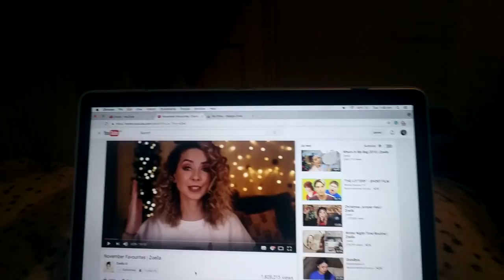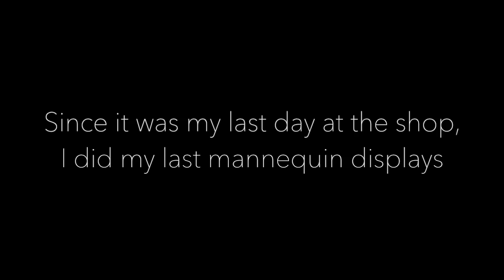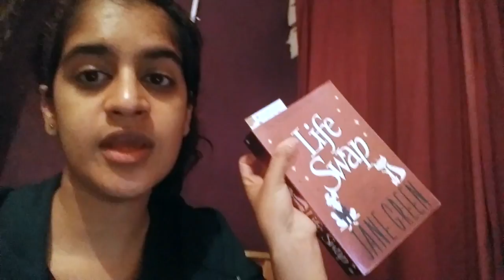Vlogmas Day 13 | More Iqra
This was my last day volunteering at the charity shop I had been at for 6 months, so a bit of a bittersweet moment when I filmed in the shop. Then I had a little catch-up with you guys about YouTubers I like to watch.

I'm a big social media girl, so keep up to date with me here: